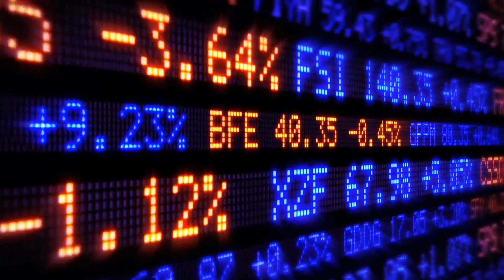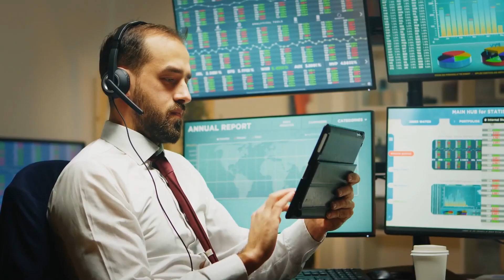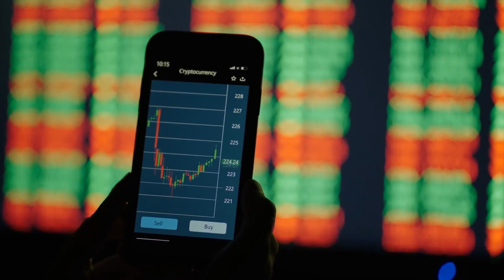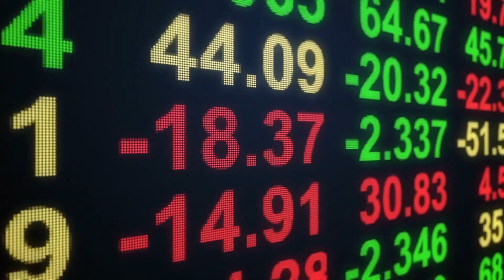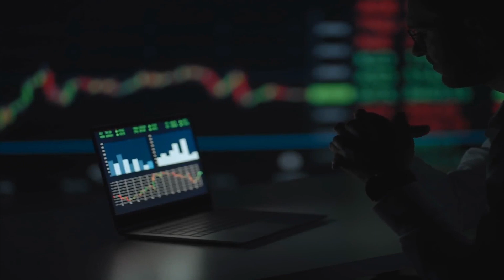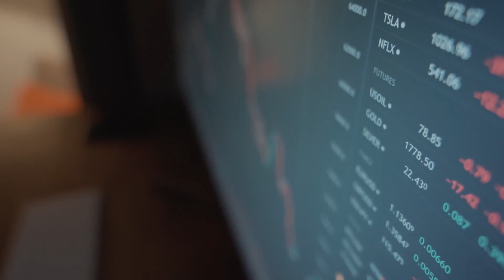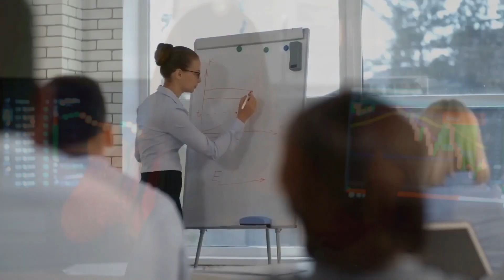Fed Is Hiding & Lying About Economy | Bubba Horwitz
Economic Disaster Is Here - Fed Are Scamming You and Lying About Numbers? | Bubba Horwitz

Daniela Cambone engages in a conversation with market expert Todd “Bubba” Horwitz, the founder of BubbaTrading.com, delving into topics such as the trajectory of gold in 2024, the U.S. dollar, the current economic landscape, and the "Taylor Swift Effect". Horwitz predicts that gold will reach an all-time high this year, emphasizing the importance of including metals in every portfolio, particularly physical ones rather than paper assets, due to concerns about the flaws in the fiat currency system and the risk of currency devaluations. He also challenges the reliability of optimistic employment figures, suggesting that they fail to accurately reflect the true state of the economy. “Next month when they come out with the jobs number again, I'm sure the revised just went lower,” he remarks. Furthermore, Horwitz expresses his admiration for Taylor Swift and recognizes the positive impact she has had on both the economy and the younger generation. Watch the video for further insights.